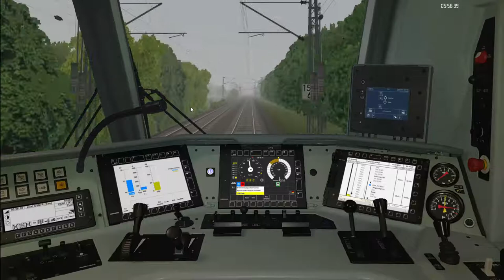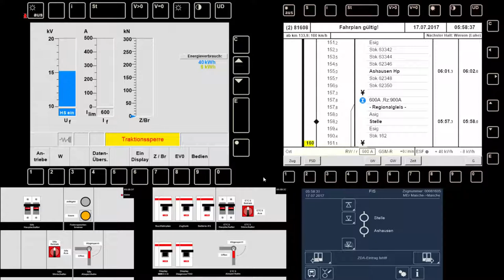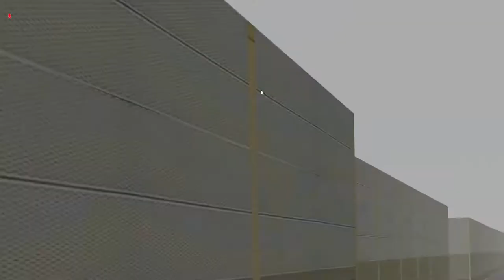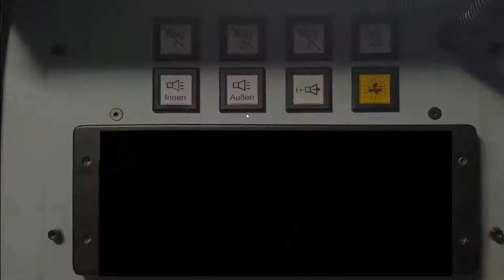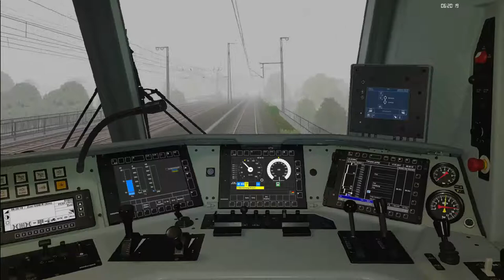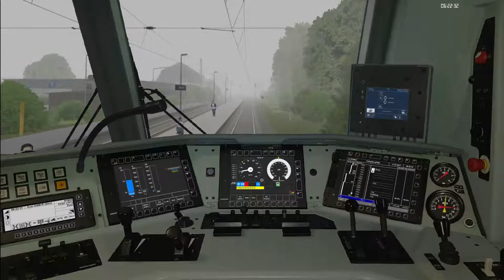Im neuen Führerstand ETCS geführt nach Lüneburg (Let's play Zusi3 #23)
Heute geht's mit dem Metronom von Maschen nach Lüneburg über das Regionalgleis. Viel Spaß!